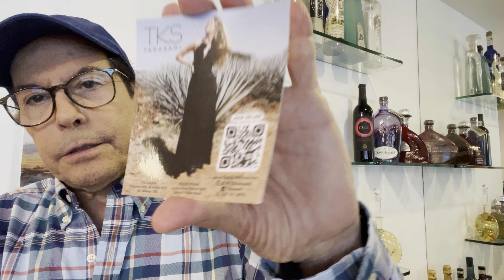Los desconocidos para mi 🤷🏻‍♂️